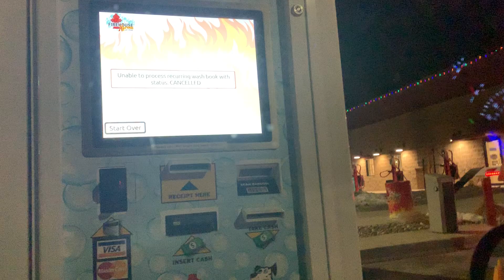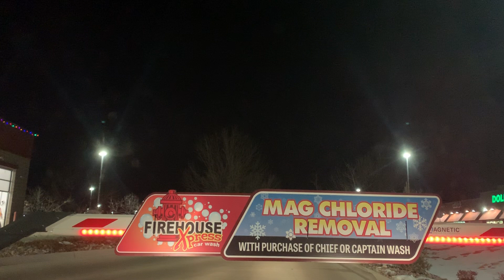FireHouse Express Car Wash